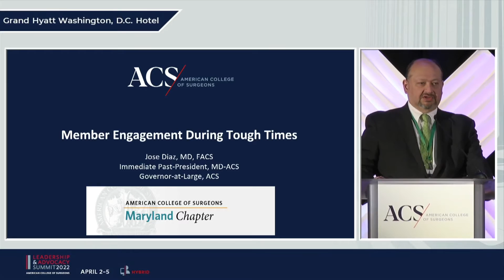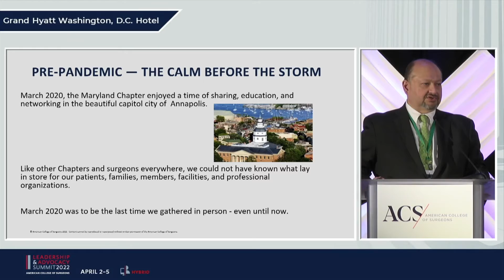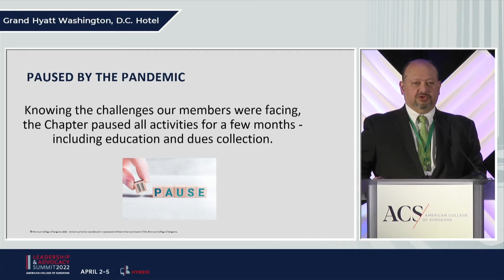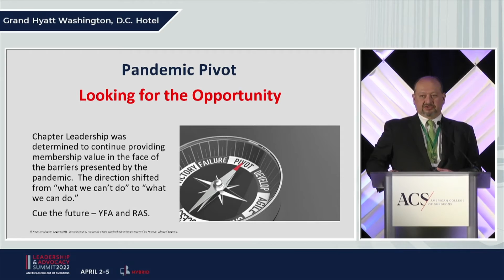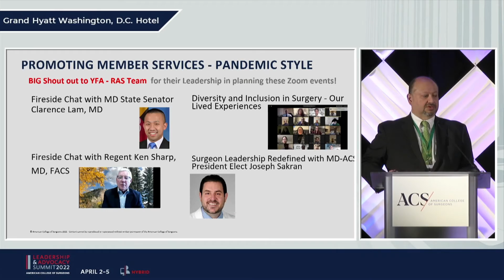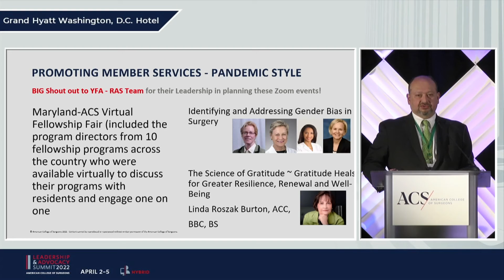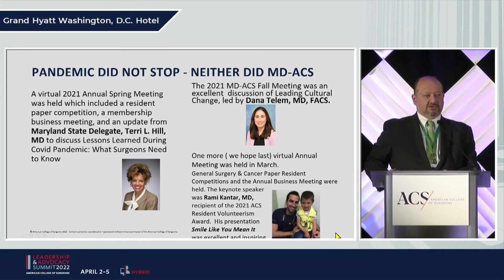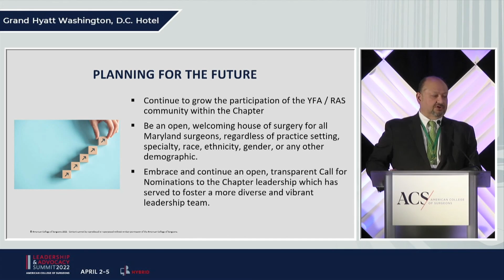Chapter Success Stories: Maryland Chapter Member Engagement | Chapters | ACS